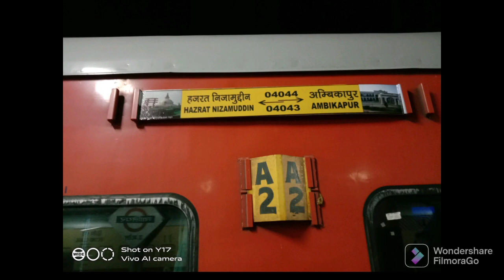first arrival and departure of AMBIKAPUR NIZAMUDDIN AC EXPRESS at Gwalior junction...एक नया इतिहास